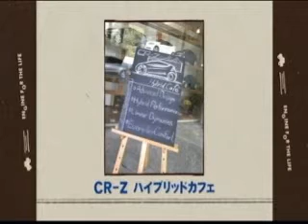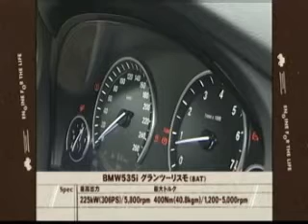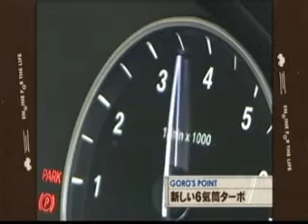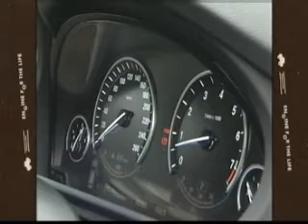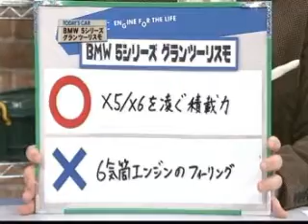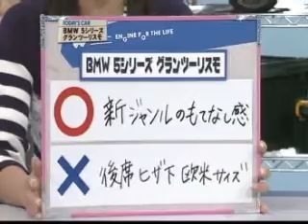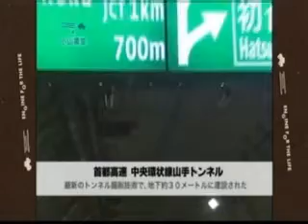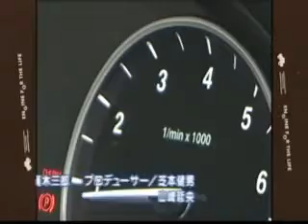#104.クルマでいこう！BMW ５シリーズ グランツーリスモ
#104.BMW　535i　グランツーリスモ
新車価格　878.0万円
中古車平均相場価格　303.8万円